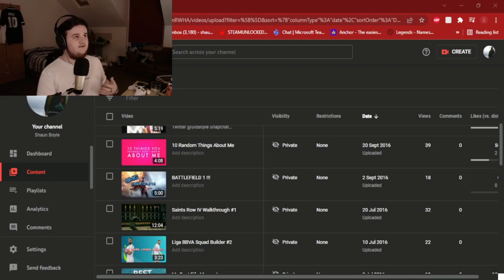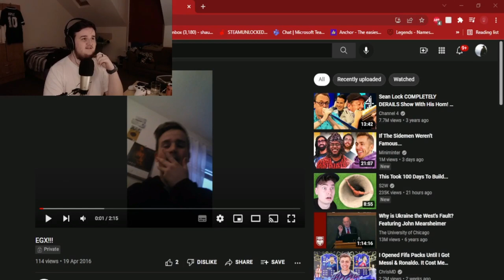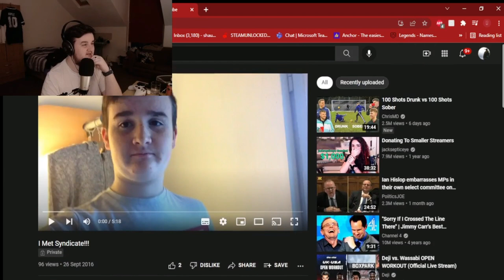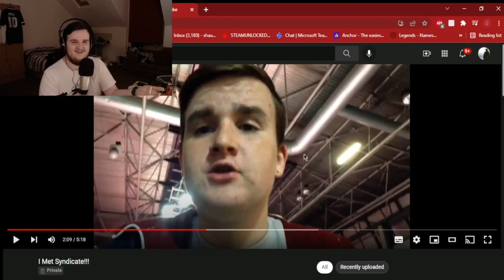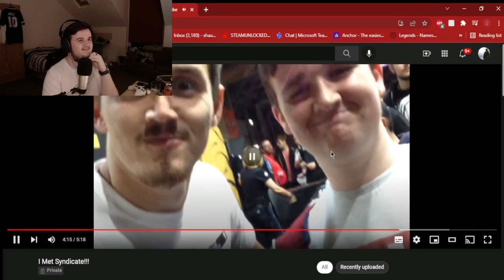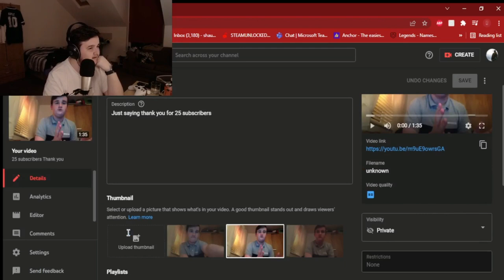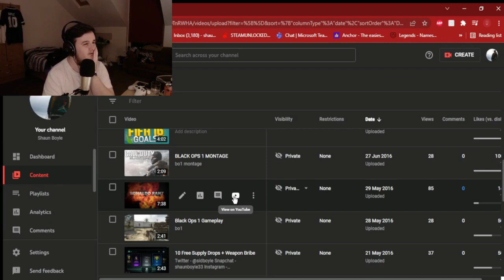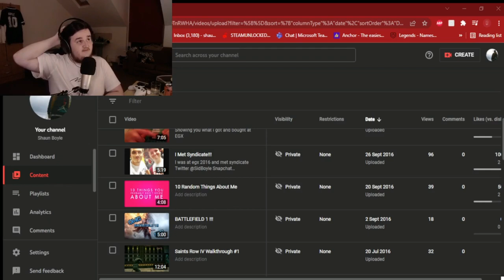REACTING TO MY OLD CHANNEL VIDEOS!!